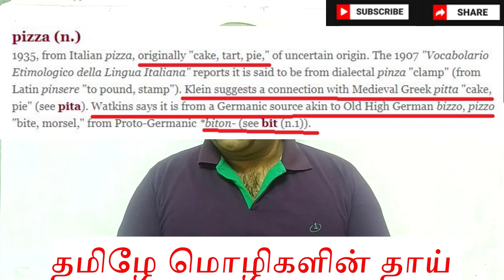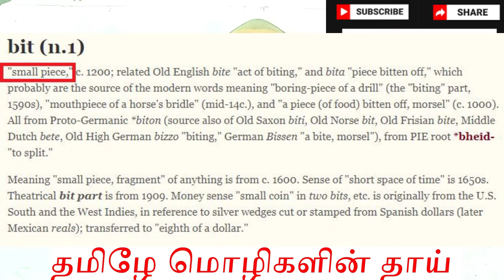Etymology of PIZZA I வேர்ச்சொல்லாய்வு I Tamil is the mother of languages I Sivaramkrishnan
PIZZA என்பது தமிழ் சொல்லே!!!

is PIZZA a Tamil word?